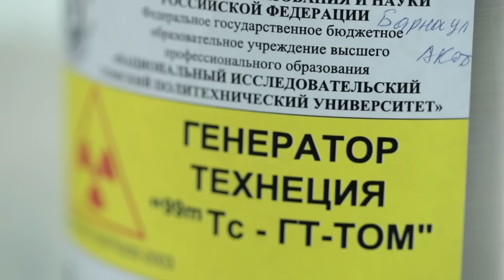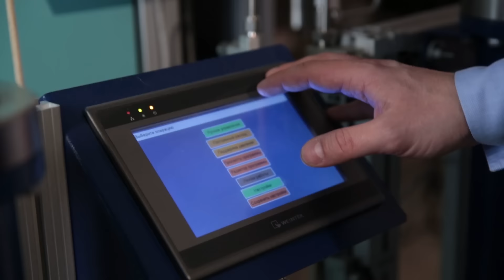Видеовизитка ТПУ 2015